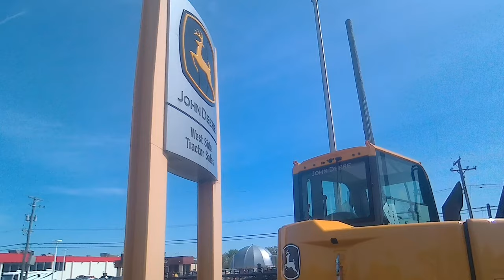Construction 06, West Side Tractor Sales, South Holland IL 20230509 142409A 4K30p 42s 7C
Description:One of many, West Side Tractor Sales.
Please donate with PayPal (Working homeless, so you don't have to. We work 10x harder, and would be nice to get something for it. So if you can, help pitch in, sub and like. I work all day correcting and processing every one, some frame by frame. It's not simple as some may think. Sometimes I have to get permission, and many I research what I filmed. Everything is new, and my own work.)
Camera Mount: Handheld. Taken at, West Side Tractor Sales, South Holland IL

Speed, Correction and Stabilization:
ProDAD:
ReSpeedr 1.0